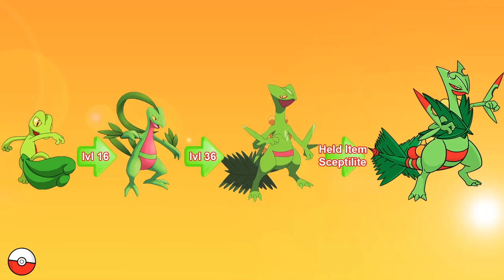POKEMON XY EVOLUTION GENERATION 3